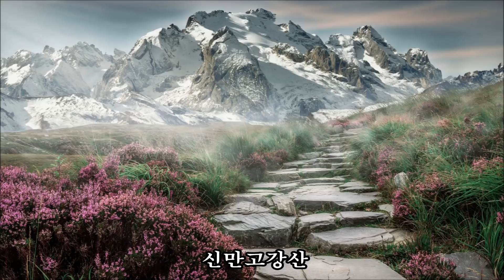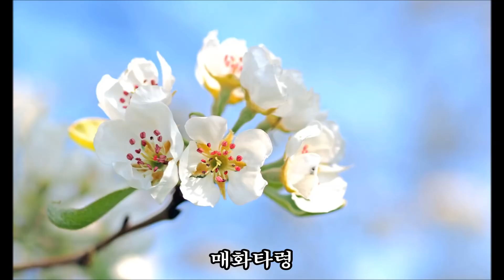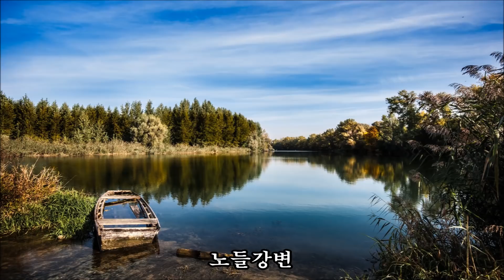김세레나 민요모음 kpop 韓國歌謠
1. 성주풀이
2. 신만고강산
3.새타령
4. 잘했군잘했어
5. 꽃타령
6. 한오백년
7. 뽕따러가세
8. 태평가
9. 매화타령
10. 남원산성
11. 천안삼거리
12. 아무렴 그렇지
13. 군밤타령
14. 진도아리랑
15. 한양낭군
16. 제주도타령
17. 노들강변
18. 닐리리강산
19. 삼다도소식
20. 풍년송
21. 대한팔경